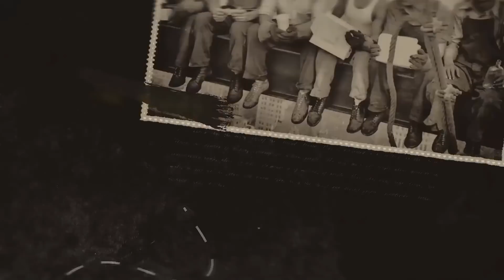92 - Toda la verdad sobre el asesinato de John F. Kennedy - El Desprecio de la Historia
¡Conoce su historia y ríe con nosotros!

¡Nuevo episodio todos los domingos a las 5pm hora centro!

GON CURIEL

DR. STERN